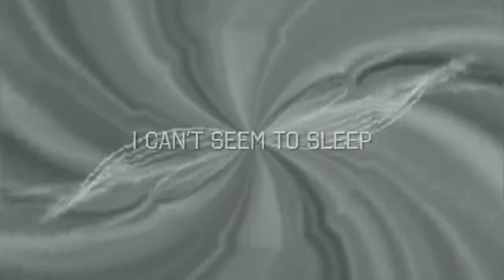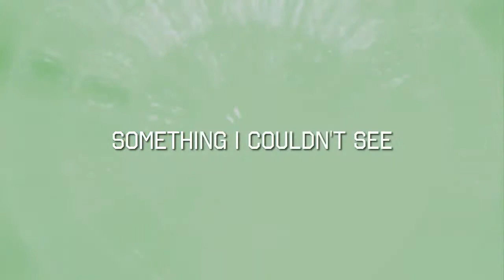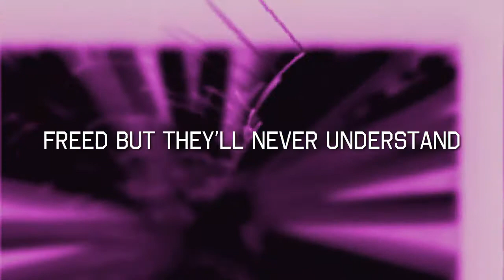Area 11 - Knightmare/Frame (Lyrics) [2012 Version]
Knightmare/Frame was debuted on the Knightmare/Frame single, which was a limited release and was taken down before the release of ATLITS.